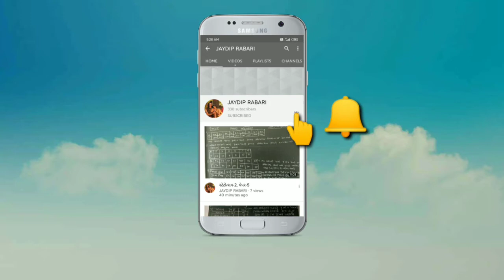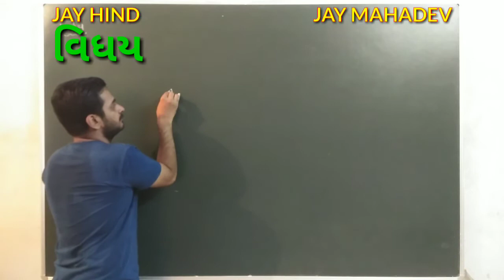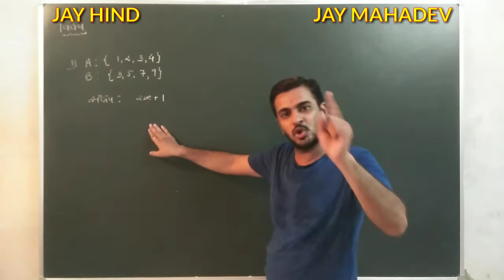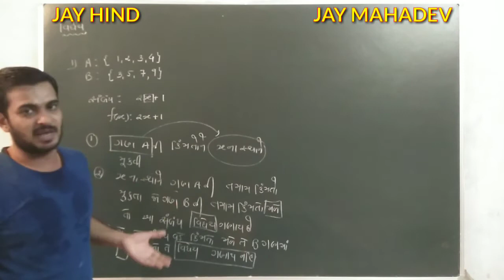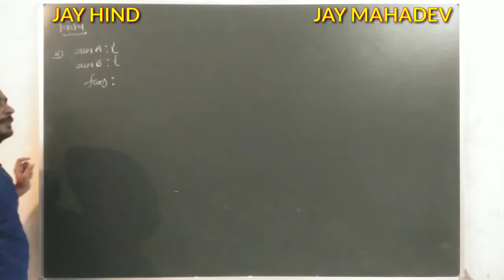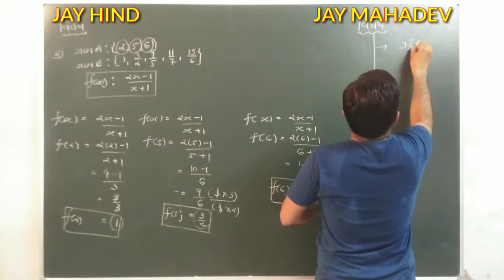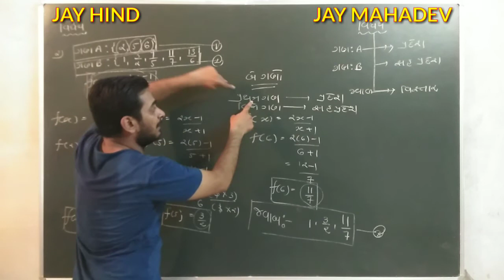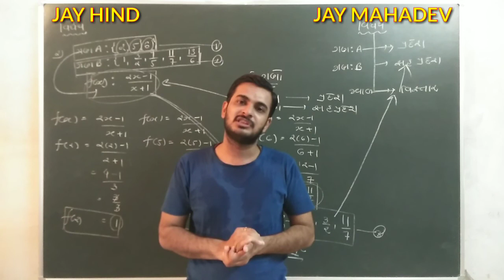F. Y. B.COM,આંકડાશાસ્ત્ર,પ્રકરણ-1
SEM.-1
આંકડાશાસ્ત્ર
પ્રકરણ : 1
કલનશાસ્ત્ર
(નંબર -2)
Jaydip Rabari(Hind)